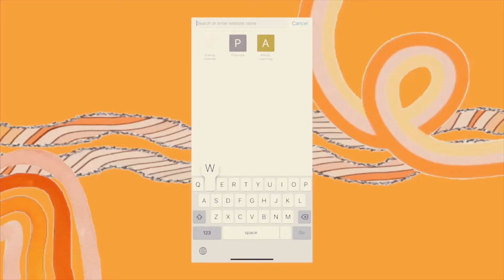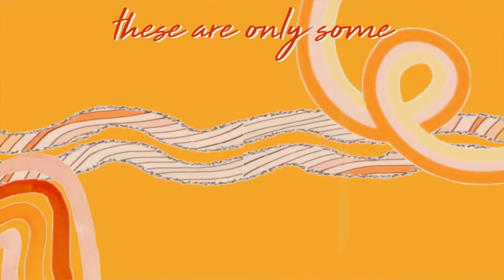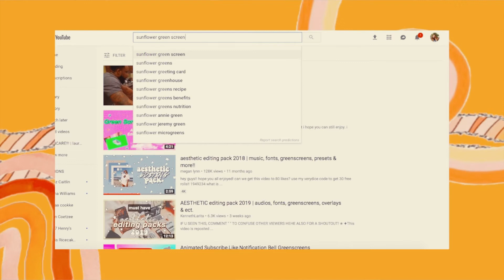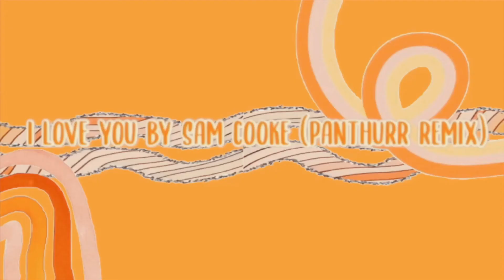how i started my channel + laur’s guide to editing!!!! (SPECIAL SURPRISE ANNOUNCED TOO!!)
hi hi hi!!! todays video consisted of me explaining how I came about starting my channel, all of my thoughts, and just everything about it in general! I also talked about my….. MERCH!!! yay!!! this has been a long process so a date will be announced soon as to when it will all be launching! I also gave a few tips on how I edit and things I do/use!! I hope y’all enjoy this video !! :)

N E W  V I D E O S  W E D N E S D A Y S  +  S A T U R D A Y S  @  7 P M

☆vsco: freckledlaur

+ thx by medasin